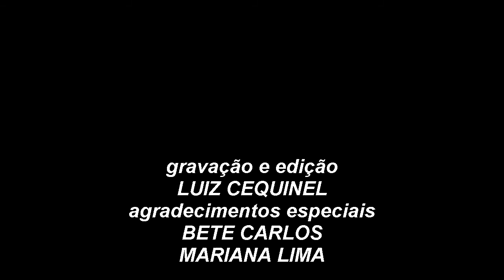Roda de Choro convida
A tradicional Roda de Choro comemora seus dez anos de existência e sucesso com um show especial da dupla Zé da Velha e Silvério Pontes. O show promete muito samba, maxixe e gafieira, confirmando o talento dos músicos que estão juntos há 25 anos.